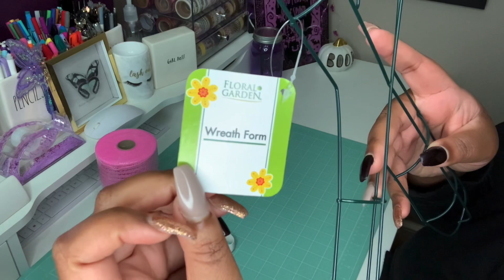BREAST CANCER AWARENESS RIBBON WREATH!